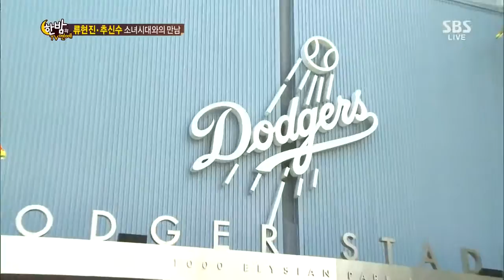[한밤의 TV연예] 422회 #7(2)